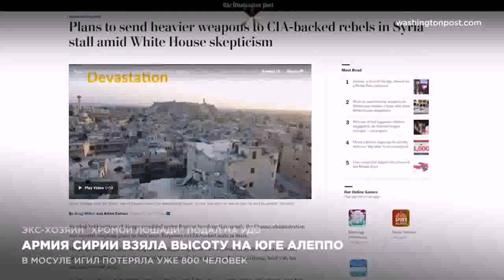Армия Сирии взяла высоту на юге Алеппо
Сирийская армия отбила у боевиков стратегически важную высоту